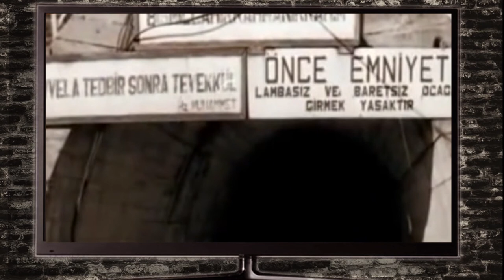Uyuşturucuyla Savaş TV - Film Tanıtımları- Bereketli Topraklar Üzerinde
Bereketli Topraklar Üzerinde, Erden Kıral tarafından yönetilen 1979 yapımı drama filmi. Orhan Kemal'in aynı adlı romanından uyarlanan filmin senaryosunu en başta Mahmut Tali Öngören yazmış, ancak Erden Kıral senaryoyu beğenmemesi üzerine oyuncu Tuncel Kurtiz senaryoyu yeniden kaleme almıştır. Hikâyede Çukurova'ya gelip ağır şartlar altında çalışan Köse Hasan, Pehlivan Ali ve Yusuf adlı üç arkadaşın başından geçenler konu edilmektedir.